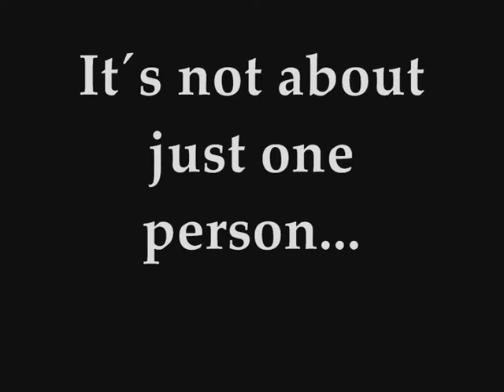Left 4 Dead - ...its about team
a little tribute to teamwork